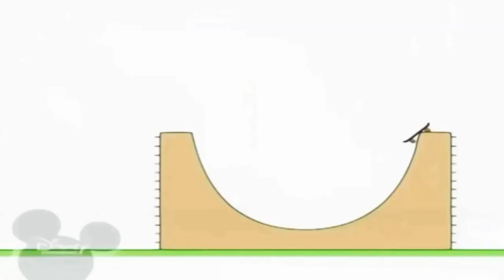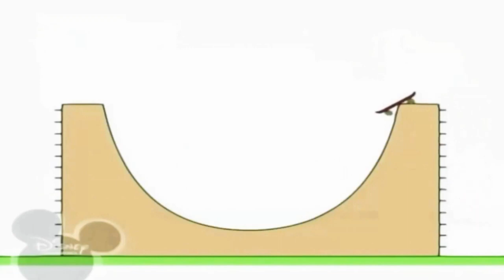29 березня 2023 р.